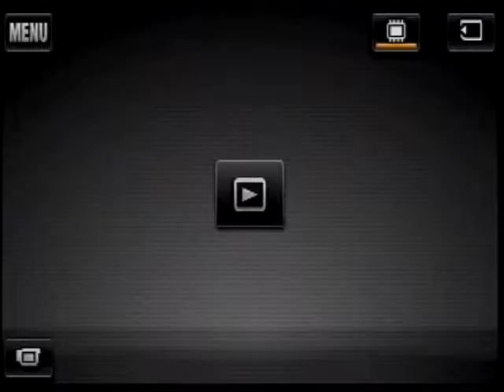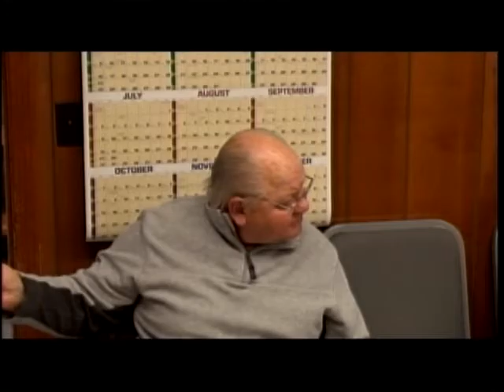Hadley Select Board 2/1/2017